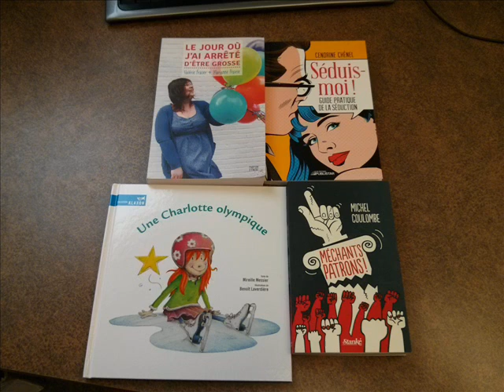Samedi de lire du 22 février 2014 Chronique littéraire - Partie 4